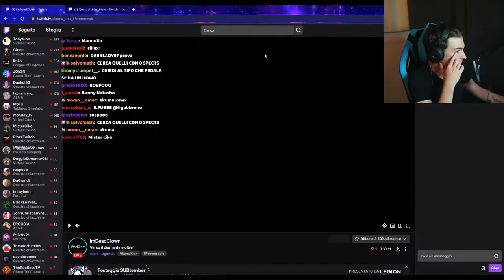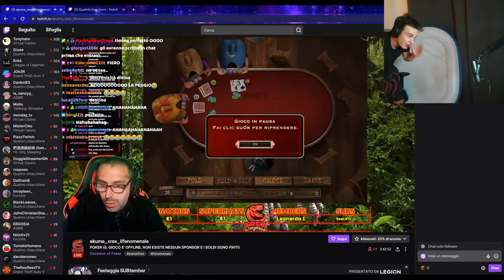AHAHHAHA 😏 - BEST OF GABBRONE